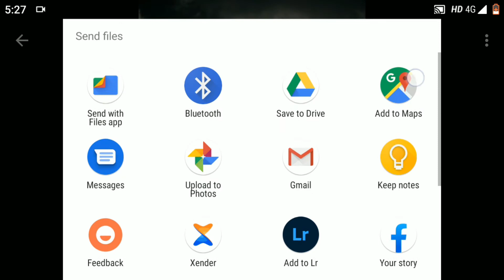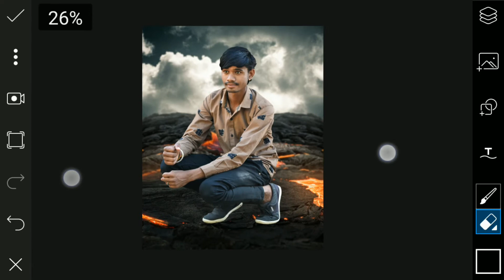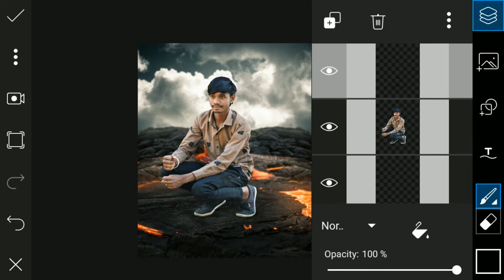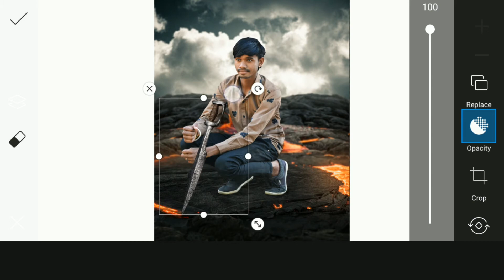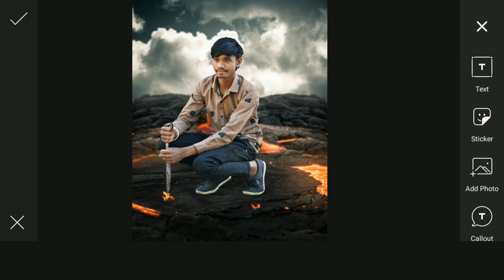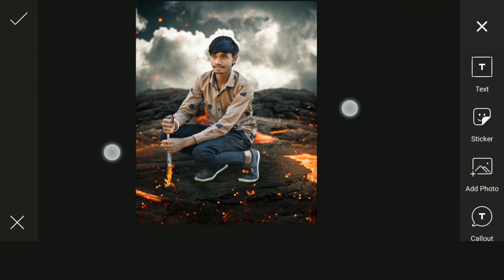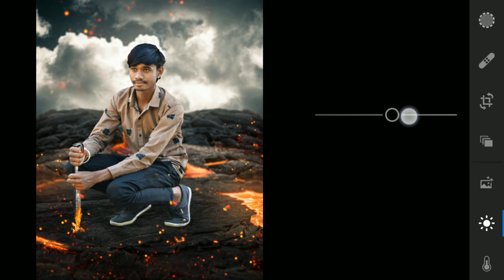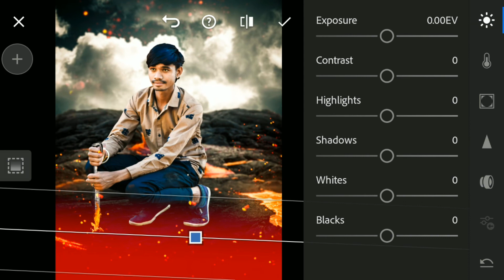Creative Thor Volcano concept photo editing in mobile 2020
Hello friends I am mukesh gurjar and I this is my photo editing tutorial channal

Hello Friend In today's video, I will teach you how you can edit full HD photo from picsart to volcano concept from mobile too, so if you also want to do mobile photography then stay in this video till the end

Or video ko like kar lo 😋🔥

Keep support and keep create a beautiful images 🤗🤗🤗